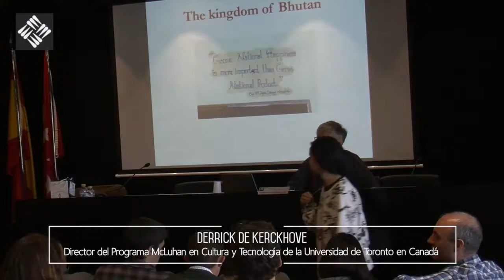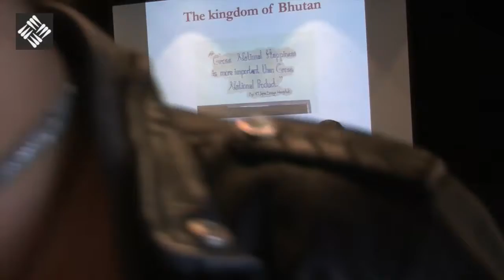Transmedia storytelling of belonging and community - La Felicity urbana project - Questions